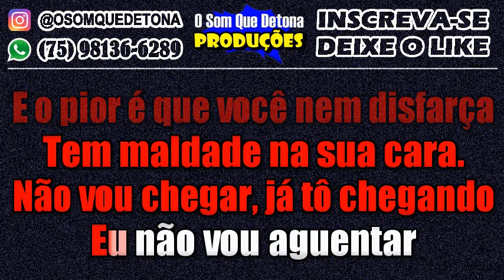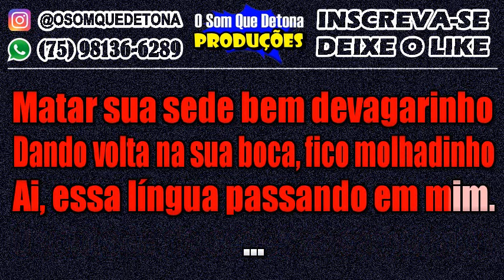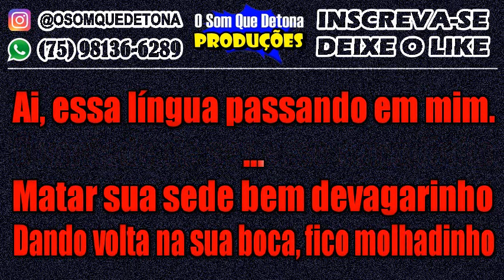KARAOKÊ DE SERESTA - CANUDINHO (GUSTTAVO LIMA PART. ANA CASTELA)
PRODUÇÃO: O SOM QUE DETONA
TECLADO: YAMAHA PSR E443 - KIT SAMPLES KONTAKT NADSON O FERINHA